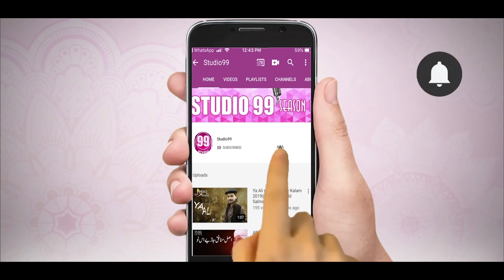Manqabat 2022 | Bara Lajpal Ali as | Hiba Mehmood | Studio99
Title: Rajab Manqabat 2022 | Bara Lajpal Ali as
Artist: Hiba Mehmood
Audio: Zds
Video: 72 Star Production
Edit & Post: Yaseen Sumairy
Producer: Muhammad Salman Haider
Production & Label:Studio99